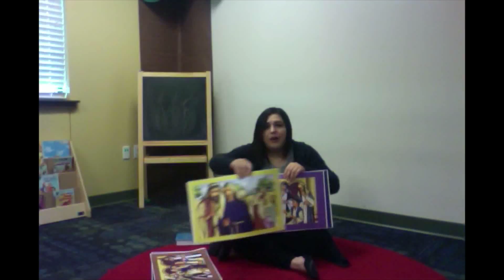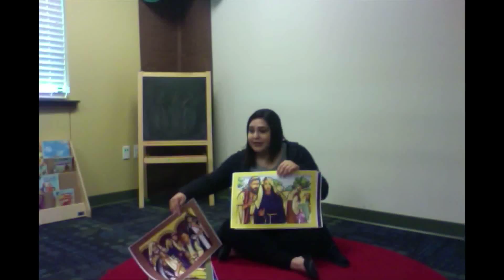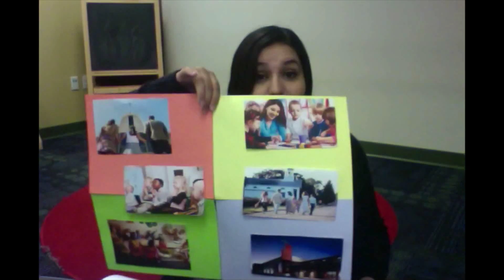Jan8 3's - Prek 11:00